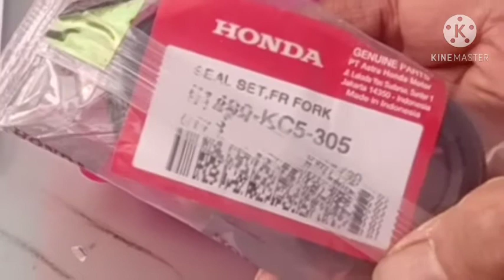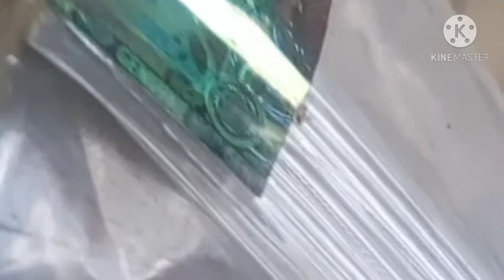Review Shock depan Kw Tiger Megapro GL 400 ribuan..murah tapi mumpuni asal tau settingnya☺️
Review terdalam tentang shock breaker depan Tiger 400 ribuan dan solusinya. bagaimana kalau dipadu dgn seal ori?
shock ini sudah aq ujicoba lebih dari 500km

hasilnya? mantappp..kepakai bro..